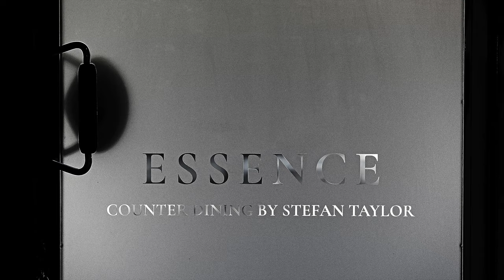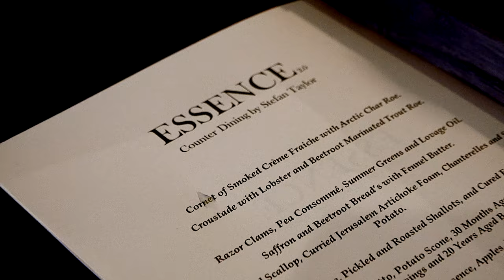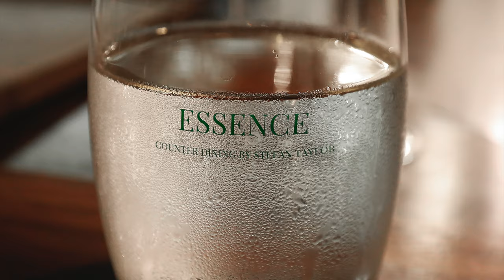Chef Stefan Taylor at Essence in Västerås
The Scottish chef Stefan Taylor at Essence is focusing on ingredients that works in harmony with the season. Mixing modern technics and classic flavours in a modern and creative way. The set menu of 7 servings is a careful construction using the highest quality seasonal ingredients that changes daily. Where taste, texture, technique and presentation plays equal roles. Let´s meet Stefan and hear more about his new concept ”Counter dining”.